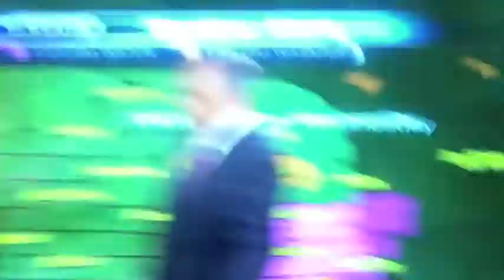hail in lincoln nebraska, April ,9, 2013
our 1st hail storm of the season